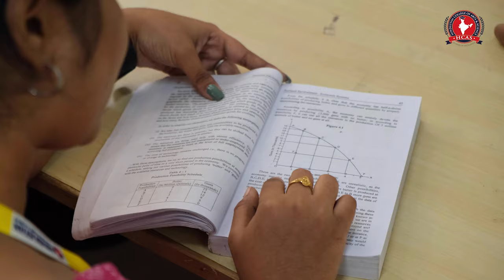Hindustan College of Arts & Science, Chennai || Campus Tour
Today, the college  stands with 29 years of legacy in imparting knowledge and laying foundations for developing young minds  with 16 undergraduate courses 7 postgraduate courses and 3 Ph.D., courses which are categorized into 5 different dedicated schools - School of Humanities, School of Business Studies, School of Sciences, School of Computational studies, and School of Media studies.